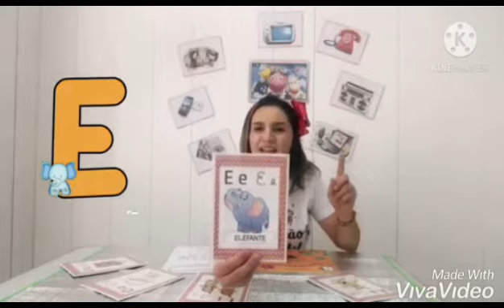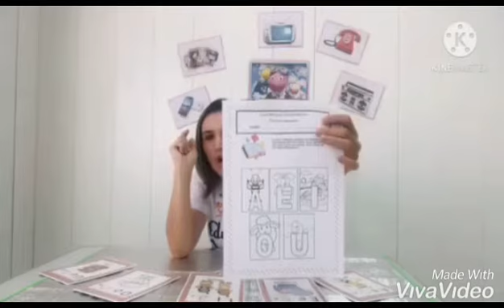Aula 77- Dia 25 de novembro de 2020- Creche Cremilde Bezerra Wanderley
Aulas Remotas: Revisão das vogais
Campos de experiência: (EF)(TS)
 Identificação das vogais
Memória musical
Vídeo utilizado: A Canção das vogais - AEIOU - Educação Infantil '- Músicas para crianças - desenhos animados do bebê.
Professoras: Adriana, Marcineide e Vanesa